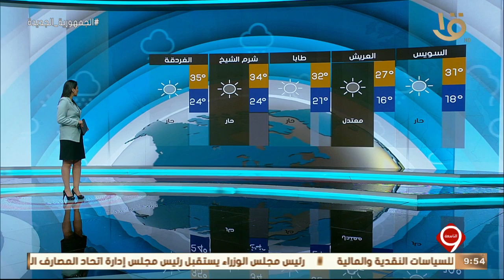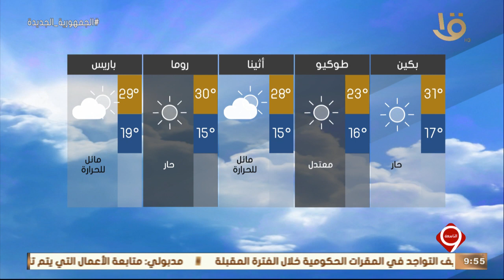نشرة التاسعة | الأرصاد: طقس الأربعاء حار نهارا لطيف ليلا على معظم الأنحاء